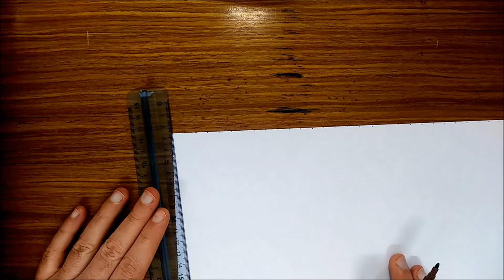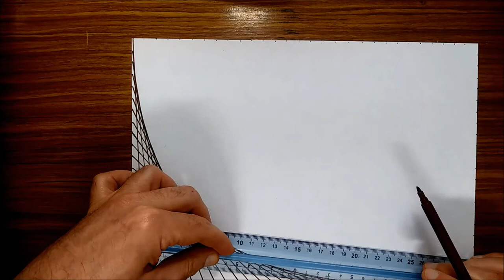HOW TO DRAW AN INCREDIBLE GEOMETRIC SPIDER GRID ❎ - EYE OPTICAL ILLUSION ART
Today in this video we see how to draw a simple grid, similar to a spider's cobweb. Tricks and trips art. A truly surprising geometric shape with intersection of lines created with the brown color 🎨 and a ruler 📏. A spectacular optical illusion, an amazing effect. I only drew straight lines but in the end the drawing seems to have curved lines and an eye shape 👀.